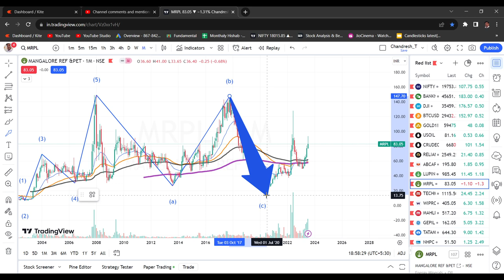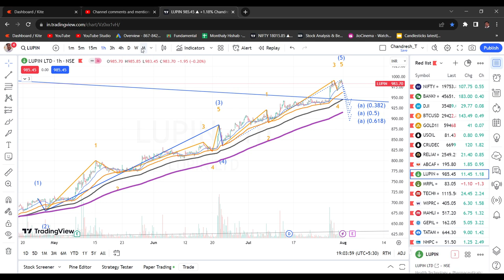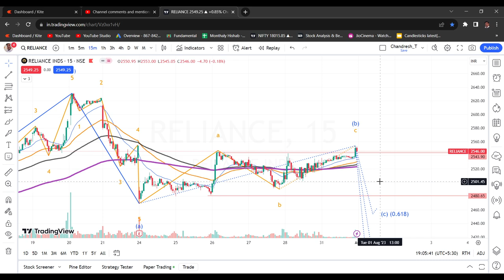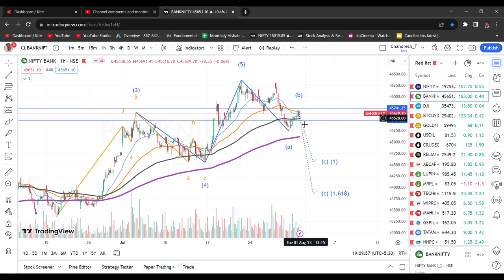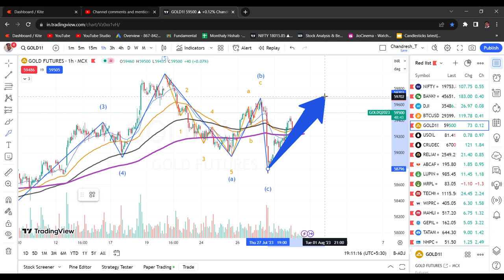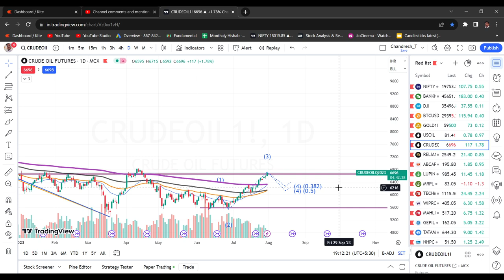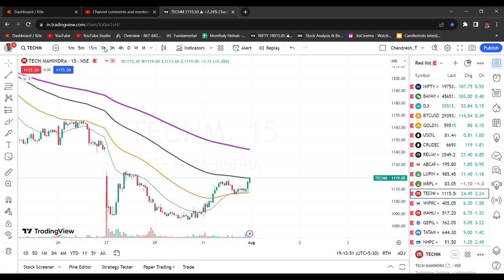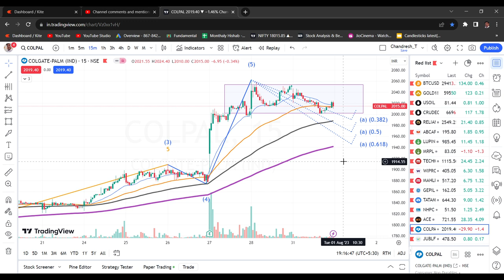Trading Insights: Daily Market Analysis and Predictions 01.08.2023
Chanpter
00:00 Intro
10:00 Questions-answer
11:54
12:04
13:44
14:34
15:04
16:24
19:24
20:10 END